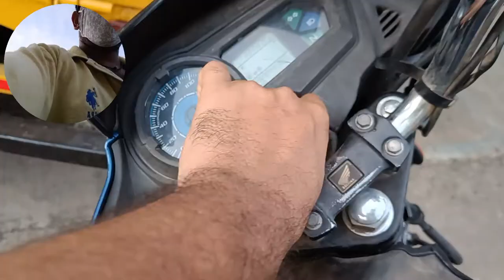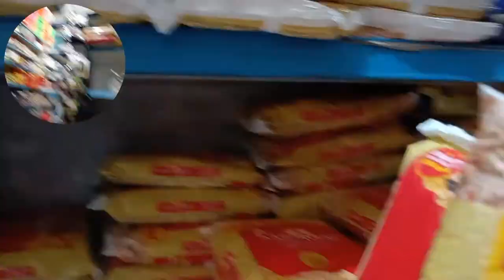Vlog #1 | First Vlog | Getting BSNL broadband is really tough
Hey guys let me tell you a story of life.
Life is always about moving forward, running faster than ever to achieve your goal.
Lets Restart this beautiful journey.